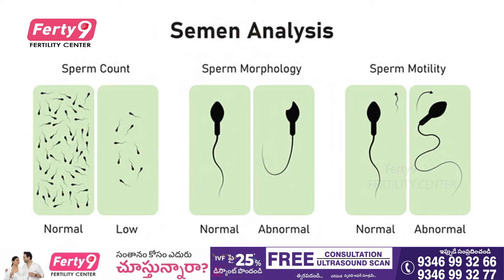Sperm Freezing | Male Infertility | Fertility Tips | Dr Maunica | Ferty9 | Santana Seva